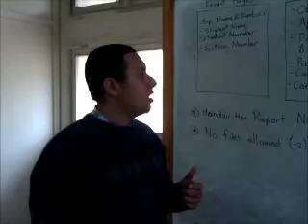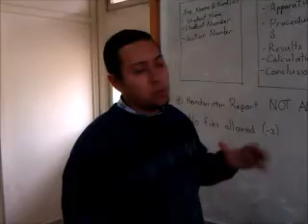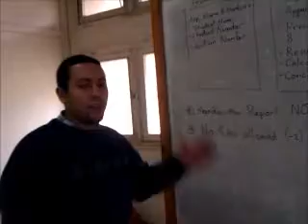Measurements: Report Guidleines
EE Department - Faculty of Engineering - Alexandria University